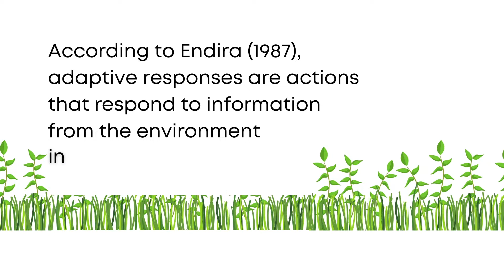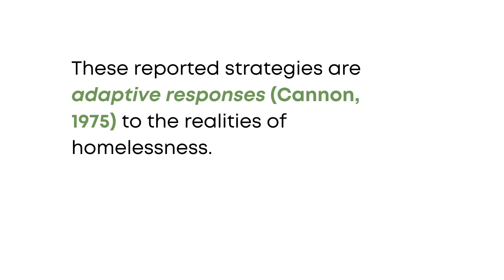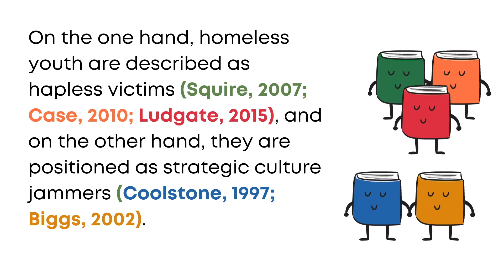Quotation, Paraphrase, & Summary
When you want to get up close and personal not just with what someone said, but with how they said it, repeat their exact words using direct quotation. When the original phrasing isn’t important or noteworthy, zoom out from the text a bit and explain it in your own way using paraphrase. And when you just want to point to the gist or subject of a source, use high-level summary.